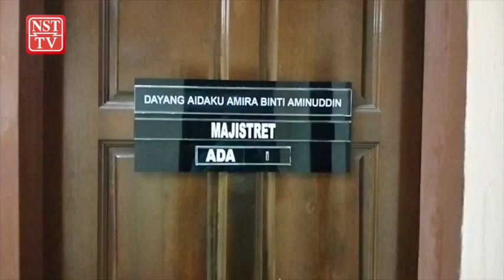Anggota tentera tak mengaku cabul pekerja kantin kem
Seorang anggota tentera dihadapkan ke Mahkamah Majistret Tawau, pada Jumaat atas pertuduhan mencabul kehormatan pekerja ibu mentuanya dalam kejadian di sebuah taman perumahan di Tawau pada Mei lalu.

Tertuduh, Muhammad Afiq Ikhwan Mohamad Zukhi, 23, mengaku tidak bersalah sejurus pertuduhan dikemukakan terhadapnya di hadapan majistret.